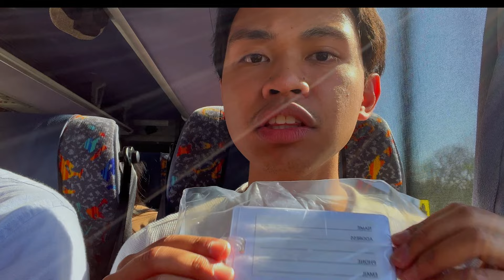Career Trek Haul: What I Got in Cincinnati | Items from Fidelity, Hylant, CVG, etc.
HEY GUYS!! I'm back with another video again! So, today's video is a Career Trek Haul on some of the stuff I got from the companies I visited. I was really surprised some of the companies had goodie bags made just for us. I was not expecting them to give us anything and it was a really nice surprise, while we were touring their companies.

My goal is to hit 100 subscribers before the end of the year. I have slowly been growing thanks to all of your guys' support and I am truly grateful for the support you guys have shown me.